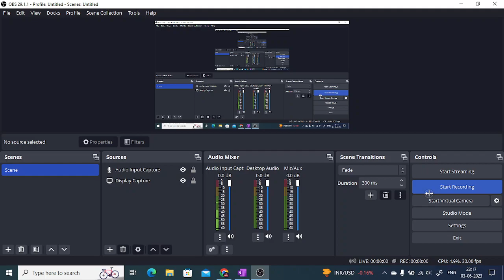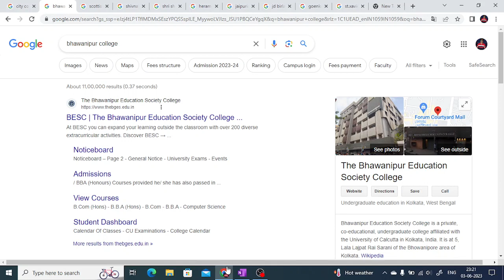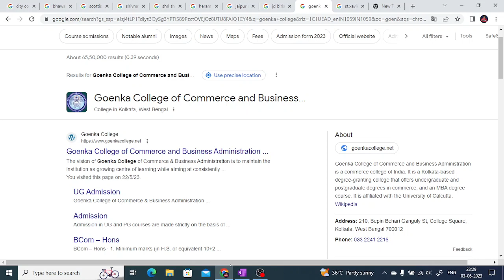TOP 10 COMMERCE COLLEGES IN KOLKATA 2023|| BCOM |BBA | COLLEGE ADMISSION 2023 | AVISHEK JHA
top10_college_in _kolkata

modes of teaching-:
1] Online/ Recorded
2] One to one personalised home tutorial in KOLKATA